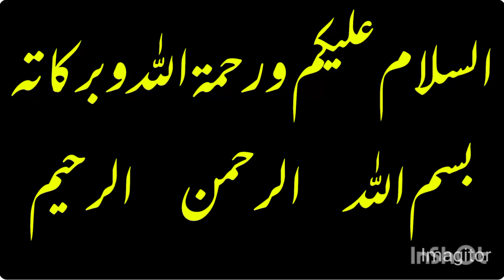Jannat ki nemat | Allama Qari Abdul Basit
Jannat aur Jahannam | cat and dog event | Allama Qari Abdul Basit
Kya Jannat Aur Jahannam Hai ? | Does Heaven And Hell Exist
Jannat Aur Jahannam Me Kaun Log Jayenge? | Mufti Tariq Masood
Shaddad Ki Jannat ur Uska Anjaam | Shaddad's Paradise On Earth & His Death
Jannat Ki Nematon Ka Bayan | Luxuries of Paradise
Jannat Ka Dil Fareb Manzar | Maulana Tariq Jameel
jannat ki zindagi | jannat mein elan | Allama Qari Abdul Basit